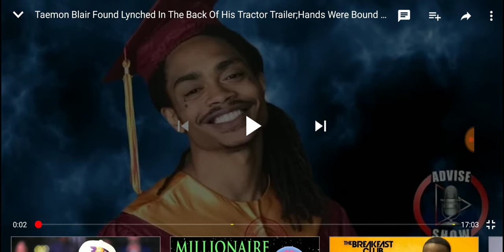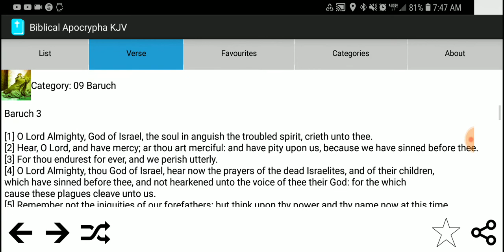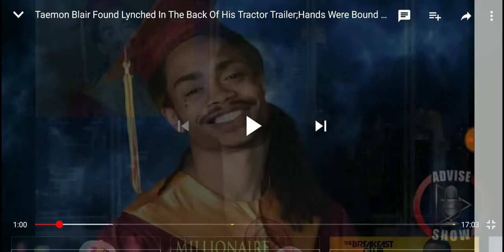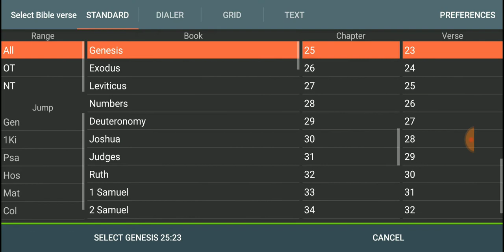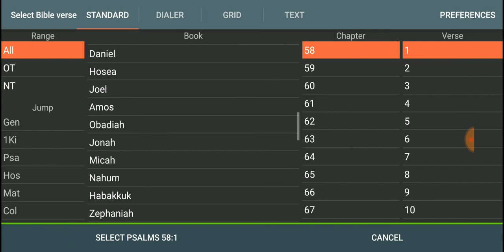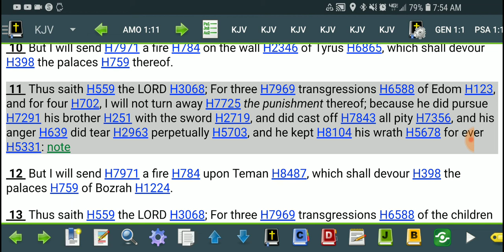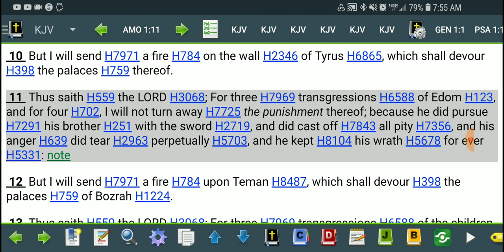He kept his wrath forever, it shows everyday...